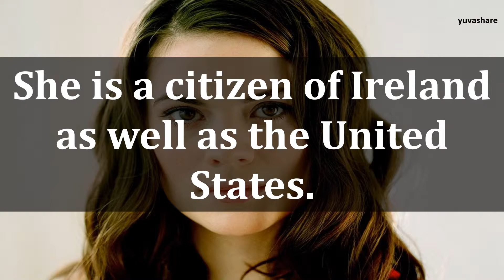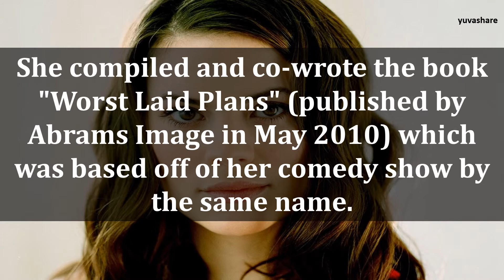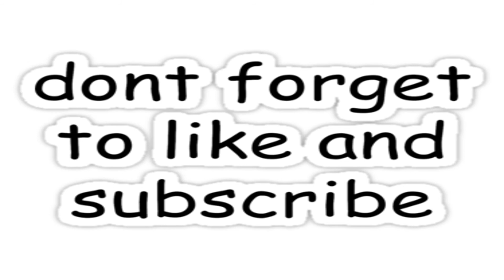1991 BIOGRAPHY OF ALEXANDRA LYDON